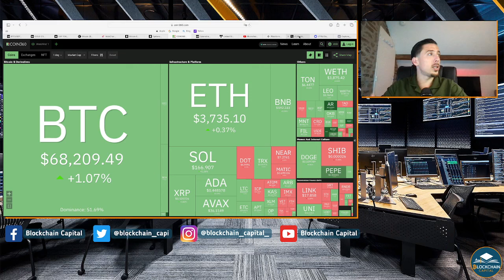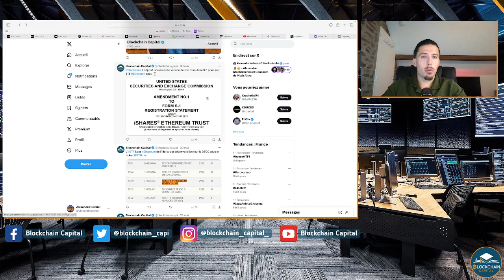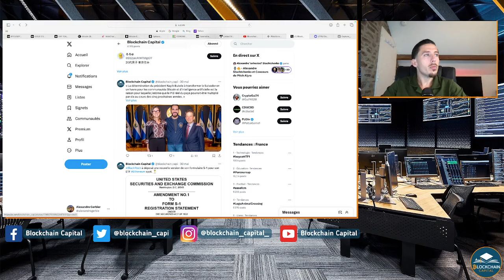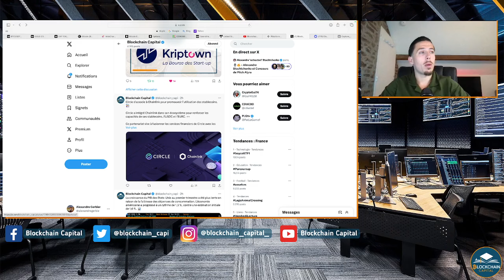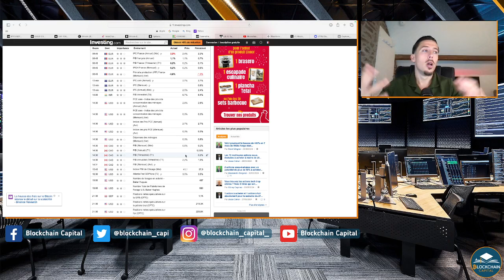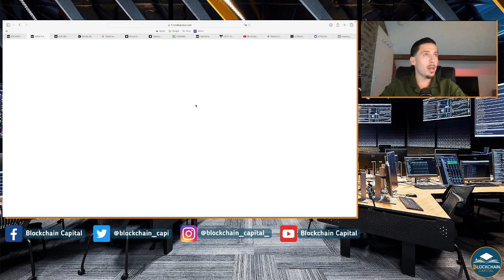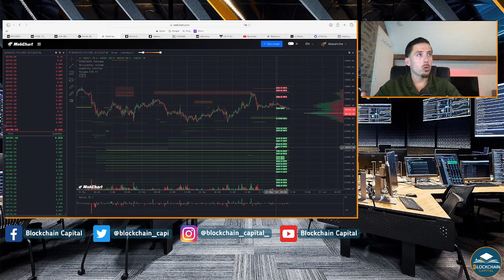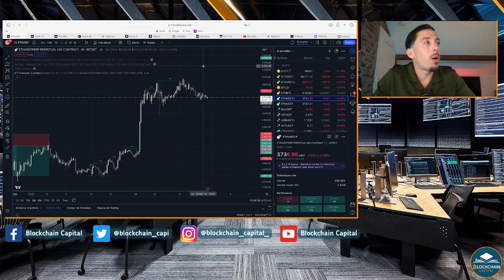Stress et panique. Fin de semaine sous tensions sur les marchés 📈 📉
Chapitres

0:00 Intro
0:42 Actualités
6:01 Macro + DXY
9:51 Indices
10:48 Forex
11:11 Commodities
12:11 Cryptos
15:15 Conclusion